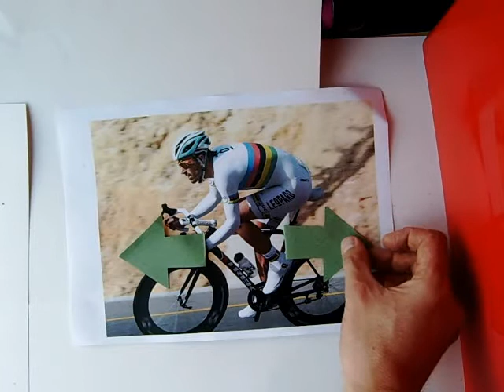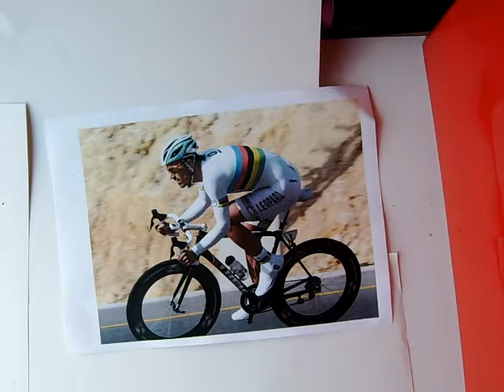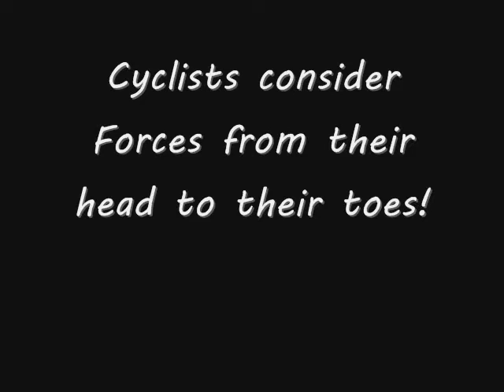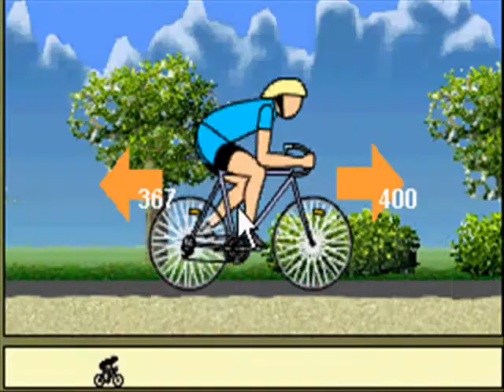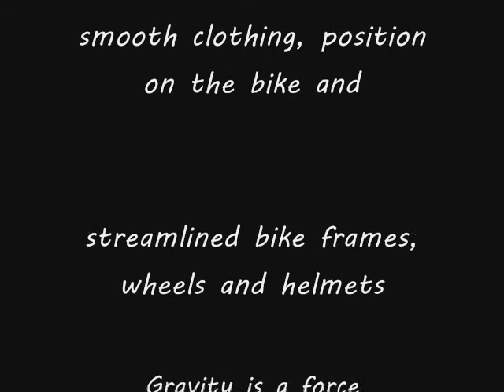physicsofcycling.wmv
A school project for year 8. This is the teacher model used to set the standard for students